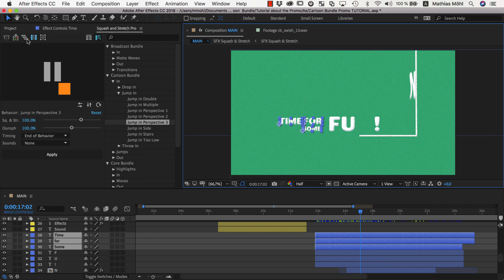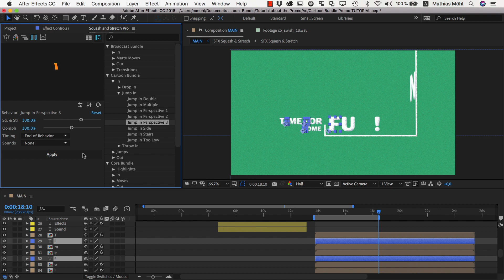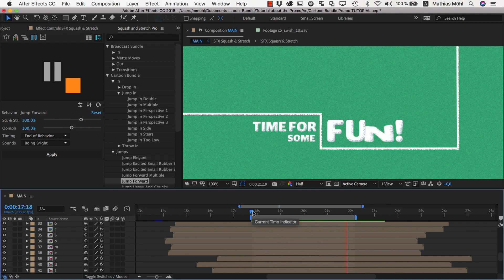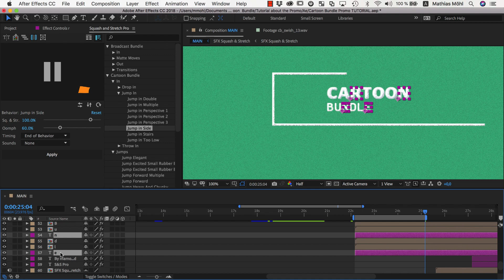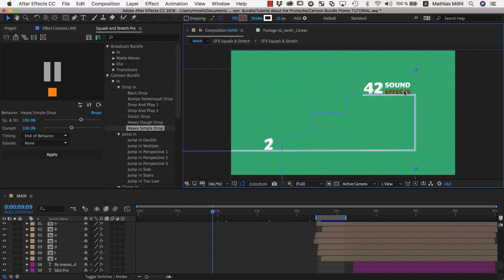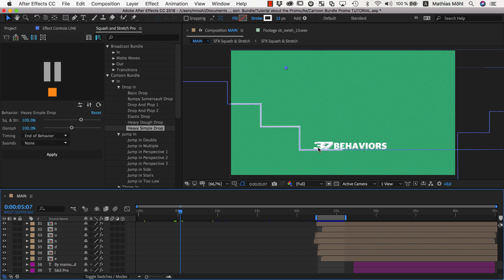Cartoon Bundle for Squash & Stretch After Effects - Part 4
Download Squash & Stretch Pro

Squash & Stretch is a tool for After Effects that saves you time with a collection of ready to use behaviors, carefully handcrafted by professionals and controlled by an intelligent system – ensuring your animations come to life without starting from scratch each time.
There is a free and a pro version. The Cartoon Bundle extends the pro version with additional behaviors and sound effects.

No animators were harmed in the making of this clip.
All keyframes* have been generated by the Squash & Stretch Pro Cartoon Bundle.
*except camera moves and growth of the line